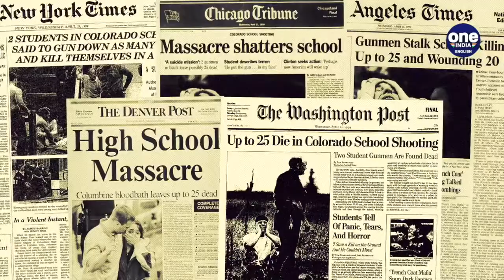Gun laws in India | How to get a firearms license in India | Oneindia News *News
After the brutal and gruesome killing of Siddhu Moosewala recently, talks have shifted to the culture of guns and how guns could be accessed. And how even automatic or semi-automatic guns thrive unhindered. In this video, we will learn about the gun laws in India for civilians.

There are 2 main laws in India that detail the eligibility, permissions and other ancillary aspects related to civilian possession of guns. These are Indian Arms Act, 1959, and the Arms Rules, 1962. The Indian Arms Act, 1959, has its origins in Arms Act of 1878 passed during the British era. After independence, the 1878 Act paved way for the Arms Act, 1959.  Under this Act, no person can acquire, possess, or carry any firearm or ammunition unless he holds a valid licence .  Getting a gun license is a very long-drawn-out process that usually takes at least one year and the license is valid for 3 years from the date of its approval.
The second classification is that of NPBs i.e Non Prohibited Bore weapons. NPB weapons include the rest of firearms. Any civilian can apply to obtain NPBs.
In India, guns for civilians are issued for just 3 purposes. The first is when an application is made citing the reason of self-defence. Next is for sports use and the third is for crop protection. In cases of self-defence,  an individual must prove impending threat to his/her life. The process of getting firearm license is long and quite exhaustive. An intensive check is done by the authorities. Details of the individuals applying for the license are required for instance, proof of identity, proof of address, proof of age, proof of education, income tax returns of the last 3 years, character certificate of the applicant post verification from notable locality members, physical and mental health certificates etc.The next step involves the police carrying out the background check of the applicant for 2 months which would include interview of the applicant as well as his family. Even neighbours are asked questions to verify the mental health history of the applicant, his behaviour towards others to ascertain whether he is aggressive, whether he has any history of domestic violence etc.Once the interviews are recorded, they are forwarded to the Criminal Branch and the National Crime Record Bureau for record purposes. The licensing authorities interview the applicant after this, where they state the reason to approve or reject the license. Once the license is approved, the applicant has to participate in the compulsory arms handling course where they are taught about the safe handling of the weapon.
The minimum age to get an arm license in India is 21 years and it is mandatory to carry weapons issued in holsters or in a rucksack. The govt also has the right to confiscate any such weapons any time. An arms issued under a license can only be carried in the same district for which the permission has been granted by the competent authority i.e the District Magistrate. Different applications need to be made if one wants to carry such arms to other districts or states. There are also a few grounds and reasons on the basis of which arms licenses are not issued. A few grounds include anyone below 18 years of age, anyone of unsound mind, anyone who is out on bail and is expected to display a good behaviour. It is also not issued to people who have been convicted of a crime. Any reason for the refusal to grant a licence has to be mentioned in writing by the authority.  Furthermore, individuals are not allowed to alter, remove or forge names, numbers or other identification marks on firearms.